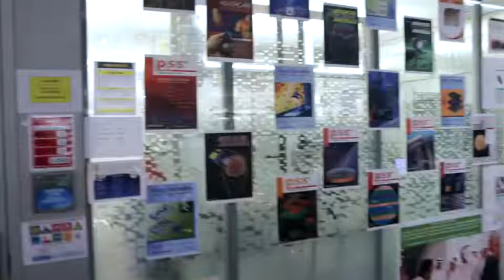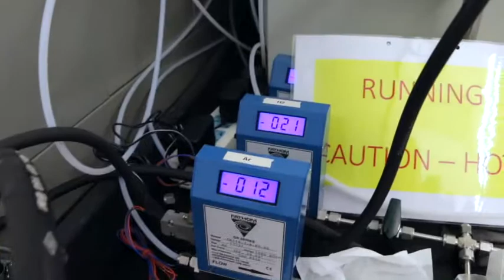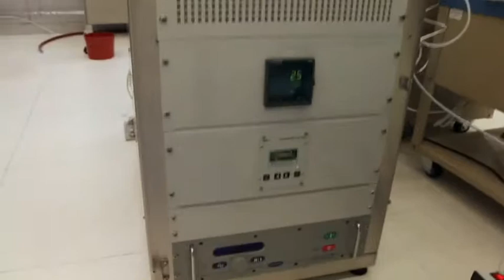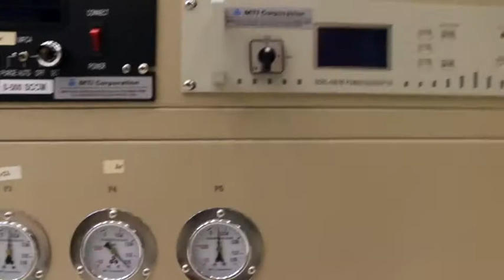Integrated Nanotechnology Lab (including Class 5 Soft Wall Clean Room)